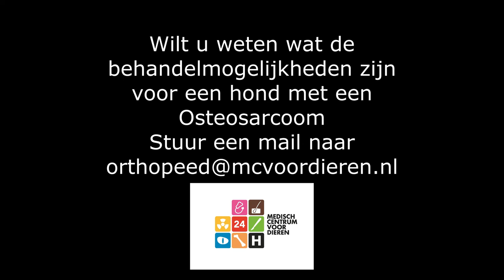Tumorvaccinatie project - na de pootamputatie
Bij het Medisch Centrum voor Dieren in Amsterdam op de afdeling Orthopedie wordt onderzoek gedaan naar de werking van een vaccin tegen osteosarcomen. Veel honden eigenaren vragen zich af of het nog mogelijk is om bij een oudere hond of groot hondenras de poot te amputeren. Soms zegt een filmpje meer dan duizend woorden.